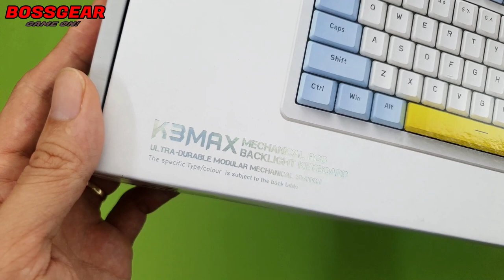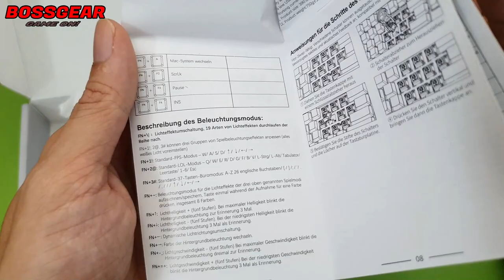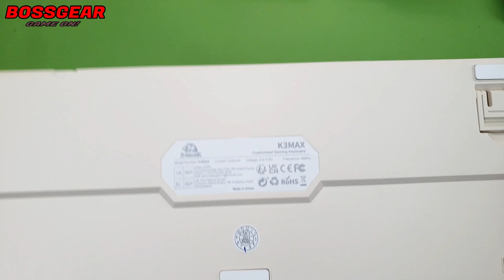Em Phím Cơ Giá Chỉ 500K Nhưng Đừng Khinh Vội!!! K3 Max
Theo Dõi BOSSGEAR :
- Tham khảo SP :
Bàn Phím Cơ K3 MAX, Fullsize Layout 98, LED Rainbow, Hotswap 3 chân,Đã được lót Foam Đầy Đủ
Phím cơ K3 Max Rainbow. Cáp rời Type-C.
Kết Nối: USB 2.0,
Số lượng phím: 96 phím.
Keycaps: ABS Double-shot, Xuyên LED.
LED: LED rainbow 19 chế độ LED
Mạch Ngược hỗ trợ Hotswap 3 chân. ( rivet ).
Mạch PC.
ĐÃ CÓ LÓT FOAM PCB VÀ FOAM ĐÁY ĐẦY ĐỦ.
STAB ĐÃ ĐƯỢC LUBE.
Cáp: Cáp Nhựa Type-C.
Antighosting: full phím.
Tương thích hệ điều hành: Windows / MacOs.
Màu sác: Xanh trắng/ Xám vàng.
Switch: Outemu Red/Blue Switch .
Bảo hành 6 tháng.